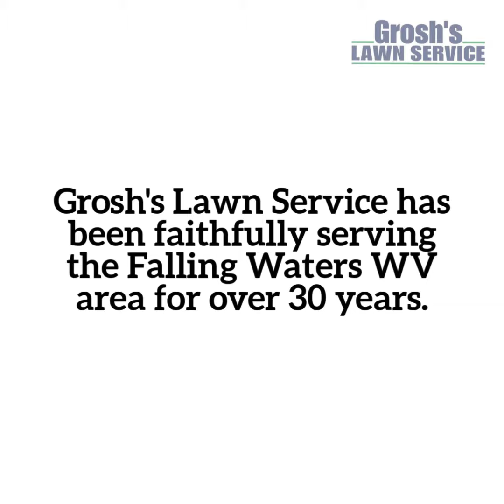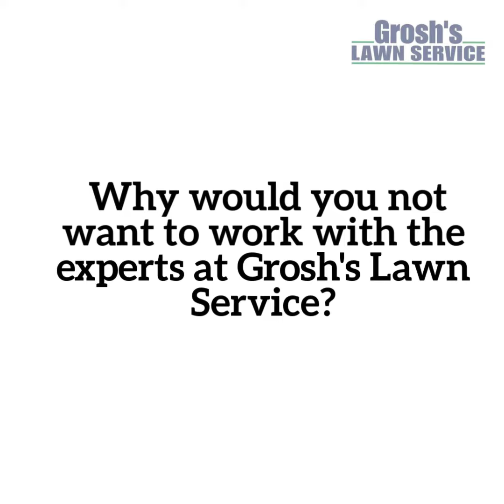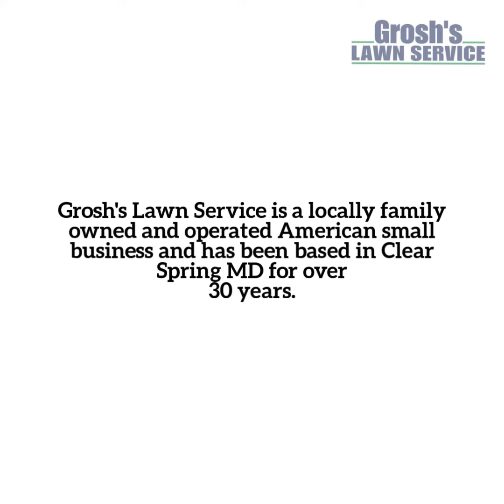Lawn Care Service Falling Waters WV GroshsLawnService.com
Local Lawn Care Services Falling Waters WV with Grosh's Lawn Service and Tom Grosh

At Grosh's Lawn Service we offer value added time to our clients lives as those task that can be taken care of by the professionals at Grosh's Lawn Service.

Since 1990 Grosh’s Lawn Service has been caring for clients lawns and landscapes here in the Falling Waters WV area and Washington County Maryland.

Grosh’s Lawn Service Offers The Best Lawn Mowing Service, Lawn Care Treatment Program, Lawn Aeration, Flea and Tick Control, Mosquito Control, Grub Treatment, Spring Cleanup, Shrub Trimming, Tree Service, Tree Trimming, Fall Cleanup, Leaf Removal, Landscape Bed Maintenance, Bed Edging and Landscape Mulching, Landscape Design Build Services.

Contact Tom now at GroshsLawnService.com to schedule your lawn care services consultation here in the Falling Waters WV area and Washington County Maryland.